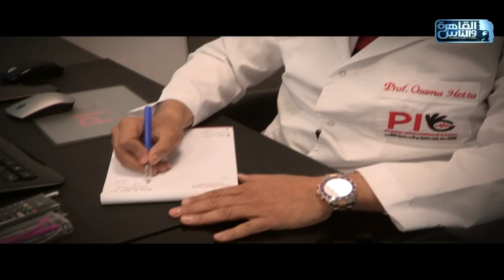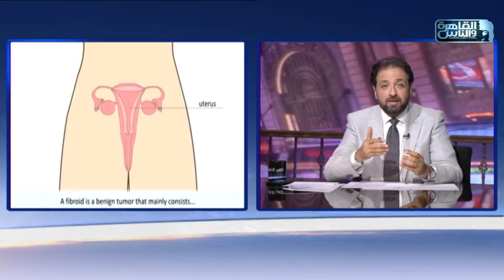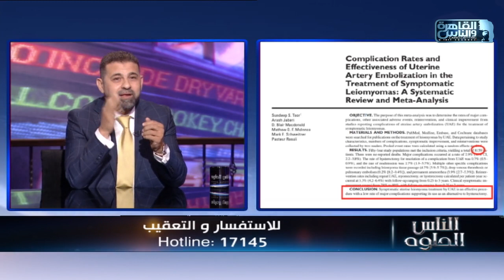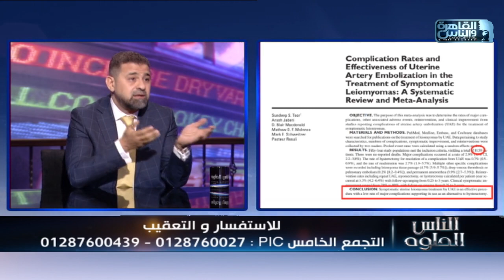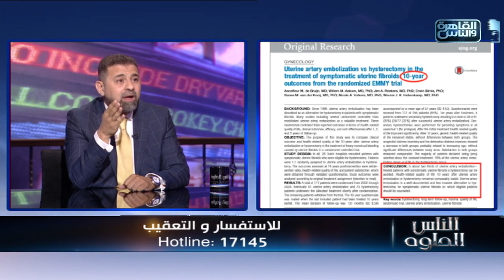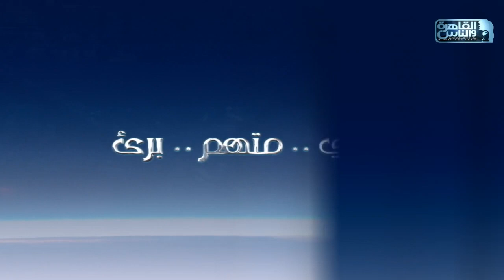الناس الحلوة | علاج اورام الرحم الليفية باستخدام الاشعة التداخلية مع دكتور اسامة حتة